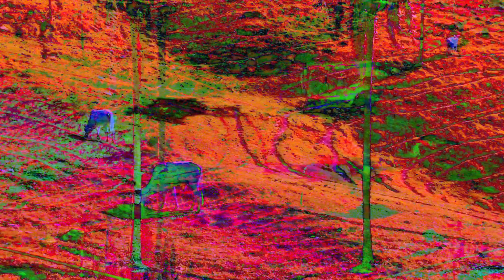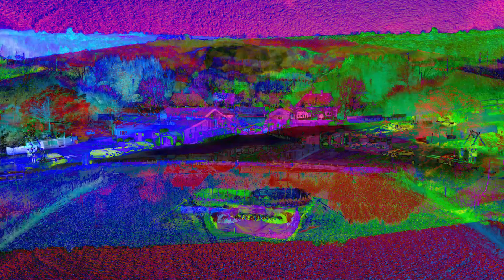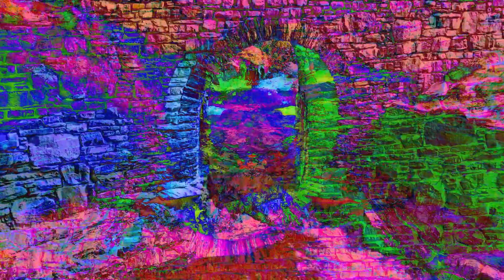blissful punch to the head 002